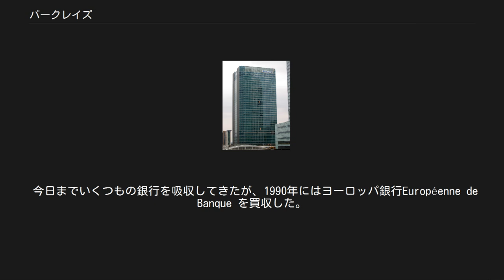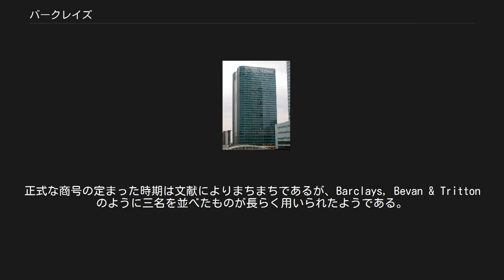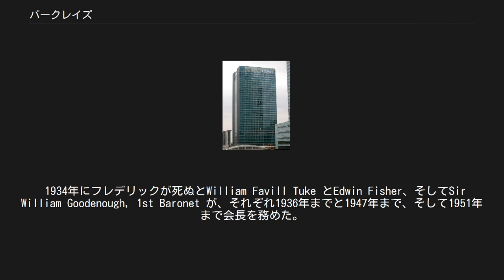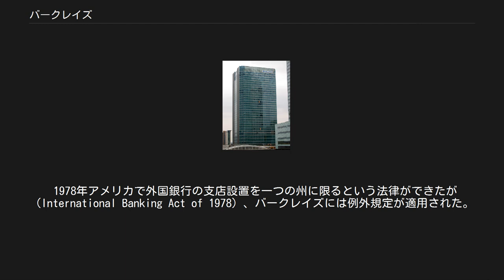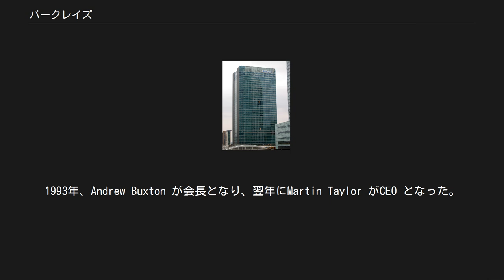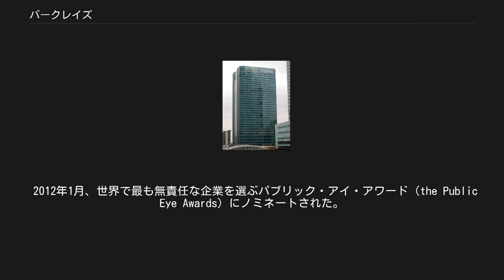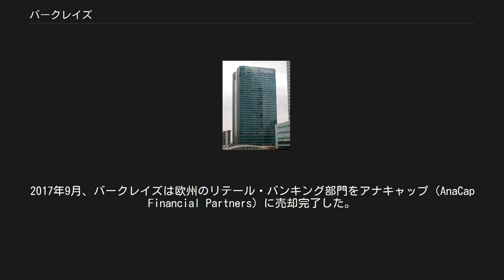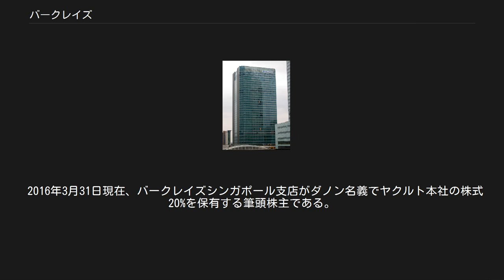バークレイズ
バークレイズ・グループ
バークレイズ（英: Barclays PLC）は、イギリス・ロンドンに本拠を置く国際金融グループ。
リテール、ホールセール、投資銀行部門のみならず、ウェルスマネジメント、モートゲージ、クレジットなど幅広いサービスを提供する。
現在は4つのコアビジネスにより構成される。
 1728年に創業。
産業革命までは同族経営であった。
その後、バークレイズのイニシャティブはおおむねテューク家とグッディナフ家にあった。
 今日までいくつもの銀行を吸収してきたが、1990年にはヨーロッパ銀行Européenne de Banque を買収した。
ヨーロッパ銀行はジャコブ・マイエール・ド・ロチルドが1817年に設立したロチルド・フレールであり、1967年からはバンク・ロチルドに改称していたが、ミッテラン政権で国有化されていた。
このヨーロッパ銀行を支配していたのがフランス商業信用銀行（CCF）である。
CCF は1993年にサヴォワ銀行と合併し、2000年4月HSBCに買収された。
 また、世界金融危機の2008年に破綻したリーマン・ブラザーズの受け皿というのが野村証券とバークレイズであった。
そしてこのころ、バークレイズの銀行家らが英国スチュワードシップ・コードを策定した。
 バークレイズの営業圏は世界50か国以上で、48億人以上の顧客を有する。
本国イギリス等ヨーロッパ各国、アメリカ、中東、ラテンアメリカ、オーストラリア、アジアなどに拠点を持つが、特に南アフリカ共和国のものは企業体力に貢献している。
バークレイズの総資産高は世界第2位(2009年)。
イギリス3大銀行中、総資産では第1位、時価総額でも第2位を誇る。
 1982年に株式公開して以来、バークレイズはロンドン証券取引所の主要リストにあり、FTSE100の上場株式である。
ニューヨーク証券取引所にも上場している(LSE: BARC、NYSE: BCS)。
 1690年、シティ・オブ・ロンドンでゴールドスミス・バンキング・ビジネスがおこった。
ジョン・フリームらも羽根を広げた黒鷹を商標に、1728年クエーカーのゴールドスミスをはじめた。
彼の義理の息子であるジェームズ・バークレーが1736年にパートナーとなって、商号にバークレイズの名が刻まれた。
やがてバークレイ家の親戚であるSilvanus Bevan とHenry Tritton が、それぞれ1767年と1782年に共同経営者となった。
正式な商号の定まった時期は文献によりまちまちであるが、Barclays, Bevan & Tritton のように三名を並べたものが長らく用いられたようである。
バークレイ家は資金の多くを奴隷貿易に頼った。
デイビッド・バークレイはジャマイカに広大なプランテーションを持ち、ロイズ一族の娘と結婚した。
法律でイングランド銀行ばかりが厚く保護された19世紀前半に、バークレイズがどうしていたかは容易に知れない。
 大不況のただ中であった1879年に既存合名会社の有限責任化、つまり合資会社化が認められた。
結果として1888年にクエーカー同士の三行で合併がなされ、Barclay, Bevan, Tritton, Ransom, Bouverie & Co が誕生した。
そして1896年までに17のクエーカー行と20の個人銀行を吸収してバークレイズ合資会社となった。
吸収した銀行の半分以上はガーニー家をパートナーとしていた。
バークレイズはオーバーレンド・ガーニーの受け皿になったわけである。
なお、吸収された銀行の幾つかはTuke の名をふくんだ。
 ガーニー家は当時からノリッジ・ユニオン（現アビバ）の経営に参加していた。
 ベアリング恐慌が本位貨幣を争うアメリカを直撃、1896年にJPモルガンとロスチャイルドの拠出を合わせた合衆国の準備金が大ダメージを受けた。
イングランド銀行も日銀の預金を継続的に借りるほどであった。
 1896年からFrancis Bevan が20年間にわたり初代会長を務めた。
実務はイギリス東インド会社出身のFrederick Goodenough が40年もの間リードした。
最初はベヴァンの秘書として、ベヴァンが死んでからは会長として、フレデリックは1934年に死ぬまでずっと君臨したのである。
他行の吸収合併は1920年まで頻繁に行われたので、フレデリックは現場を信頼して分権主義を採っ...